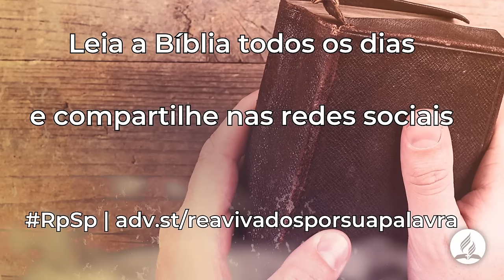Miquéias 6 - Reavivados Por Sua Palavra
O Senhor tem uma briga com o seu povo, porque no passado os seus filhos não prestaram atenção às instruções que ele lhes ordenou nem seguiram a sua orientação.